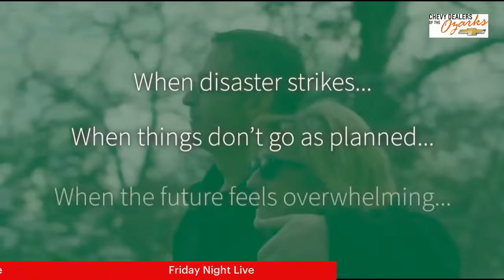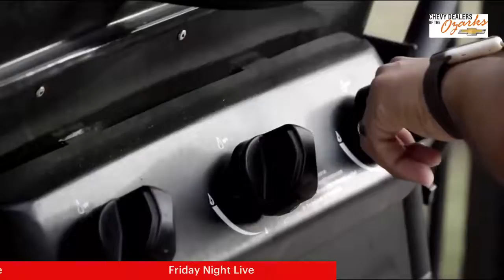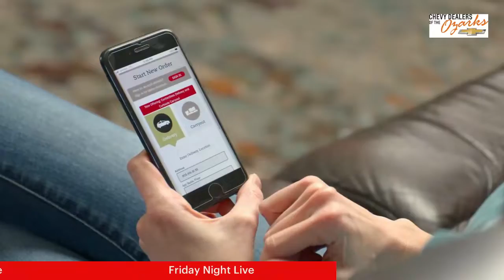Friday Night Live Football Scoreboard Show